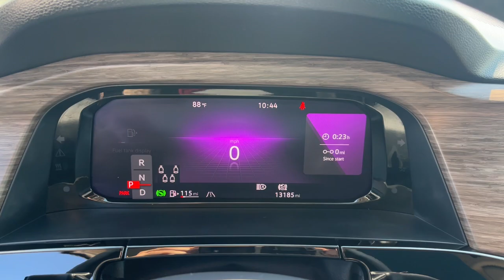2024 Volkswagen Atlas 2.0T SEL Premium R-Line Galesburg, Burlington, Peoria, Kewanee, Moline IL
Pre-Owned 2024 Volkswagen Atlas 2.0T SEL Premium R-Line available at Yemm Chevrolet Buick located in 2195 N. Henderson St, Galesburg, IL, 61401.
Stock#: 24066XA - VIN#: 1V2FR2CA1RC513851

Please mention the stock# 24066XA when you contact the dealership for this vehicle.